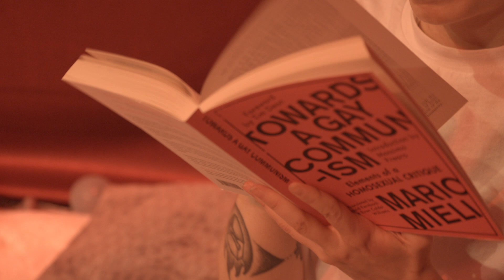Sofia Zadar - Coming of Agency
Written by Sofia Zadar
Produced by Andrei Bobiș & Sofia Zadar @ Cirkular
Mixing and Mastering: Andei Bobiș, Cirkular

Filmed at Educational Theatre Centre Replika
Directed by Bogdan Balla
DoP: Ștefan Aghițoaie
Editing: Ligia Prodan
Grading: CINETIc
MUA: Paula Hulpoi
Cast: Elena Aerim, Andy, Anca Bilciurescu, Alex Horghidan, Veda Popovici, Teodora Retegan, E. Straven, Nóra Ugron, Sofia Zadar
Set production: Sofia Zadar
Special thanks: Radu Apostol

Heavy tension, here comes every single party spoiled
Crying anger at the state that always brings you to a halt

There’s wires to untie
There’s fires to revive

And you felt it like the shame that draped your every pore
Then you voiced it as a thousand moves to always end up alone

There’s time to rewind
This time, crystallise

Lost control, but I found my soul embodied in decline
In the realm of grief and loss nobody fell behind

You will never wish for better under clouded skies
You will learn that better is a privilege not reserved for your kind

In time you will find
The way of freaks: deface & have a riot

And the tender hearts of all the queers you call your kin
Are the ones who’ll tell a tall tale of your blue degenerate wins

Oh you, bastard child
Running from the gods you defiled

Daddy, daddy
The landlord to my freedom, my endless strain
Daddy, daddy
Let me fail under your reign

I will not be impregnated with your seeds of conformity
I will not pray to the holy rails of progress
I will not bow down to you daddy boy
I’ll always let you down